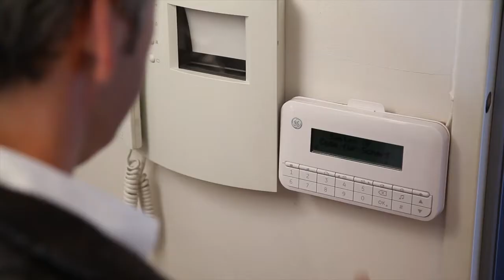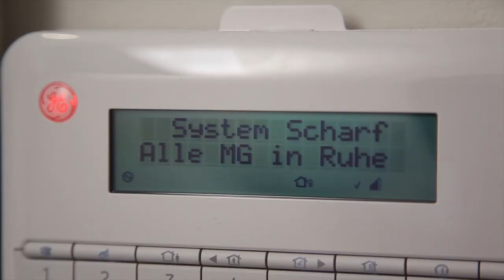AS24 Allgemein - iPad.m4v